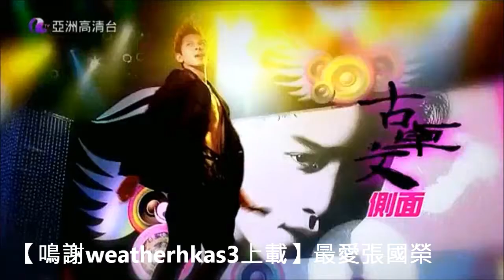古卓文 - 亞洲星光大道三舞台上的師兄 (剪片習作)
鳴謝原片上載者weatherhkas3
00:07    亞洲星光大道3 第11集 最愛張國榮
02:35  亞洲星光大道3 第14集 經典譚詠麟
05:12  亞洲星光大道3 第15集 百變梅艷芳
07:55  亞洲星光大道3 第20集 冠軍爭霸戰
11:44  亞洲星光大道3 第21集 謝謝你的愛 ~ 歌迷 、 網友篇
15:40  亞洲星光大道3 第21集 謝謝你的愛 ~ 家人篇
18:39  亞洲星光大道3 第21集 謝謝你的愛 ~ 理想與現實篇